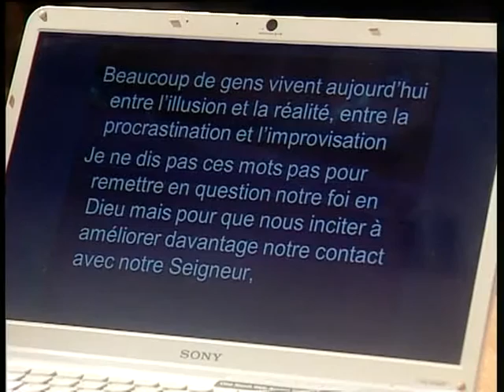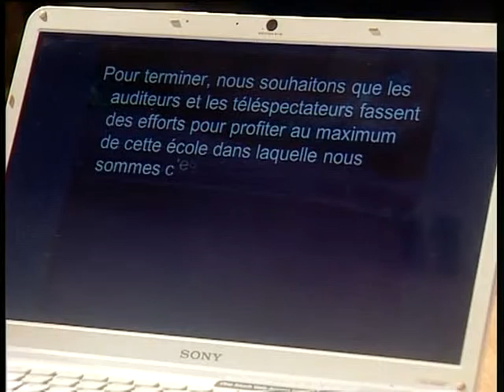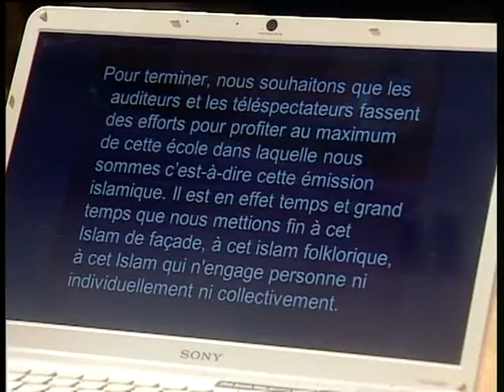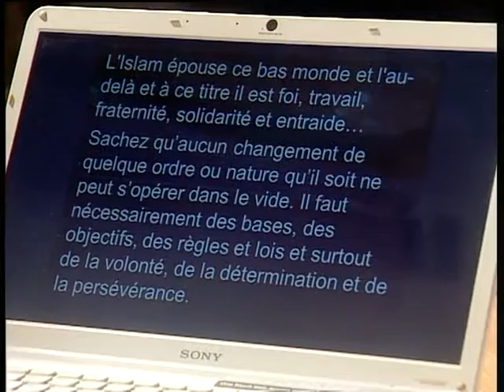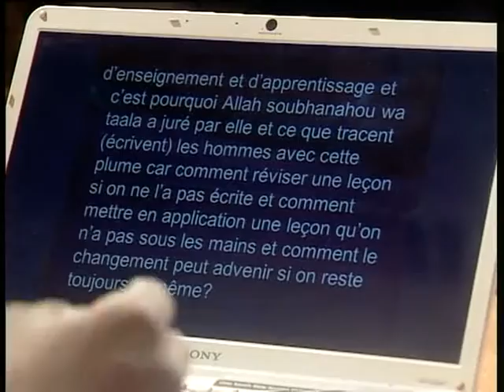Quand auras tu le temps pour Dieu 09/10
Neuvième partie de notre émission: "Quand auras-tu le temps pour Dieu?" animée sur Tal TV à Niamey, le vendredi 6 avril 2012.